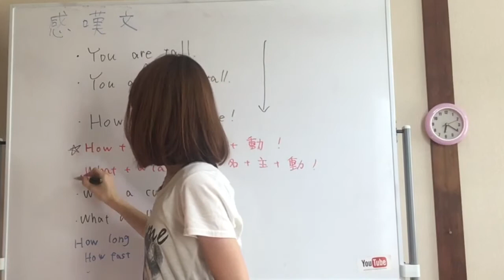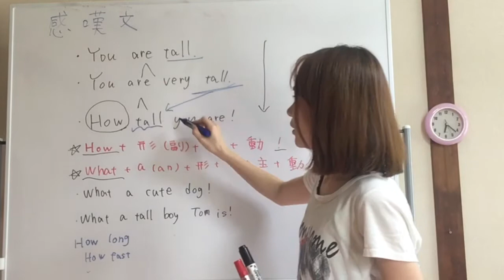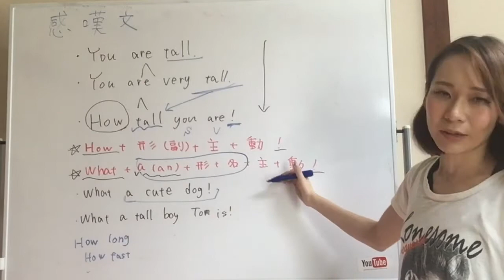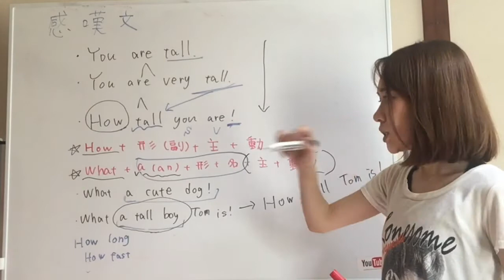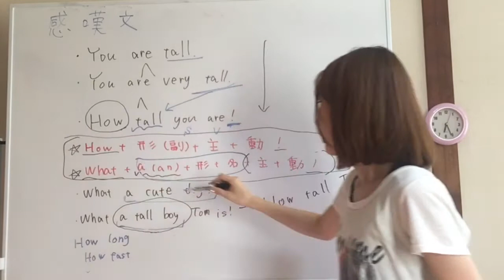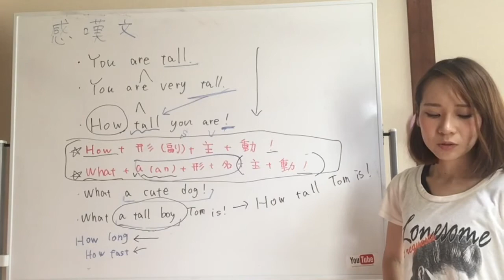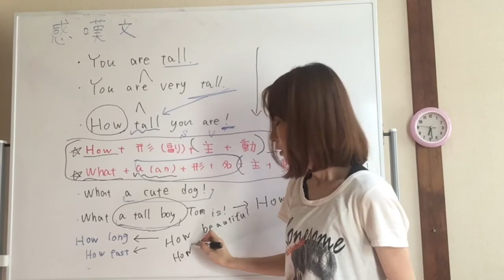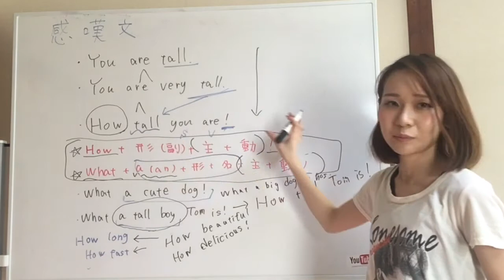【英語独学勉強者へ】6年もいらない！1ヶ月で終わらせる英文法講座 「感嘆文」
英語はまだまだ勉強中なので私が学んだことのシェアに近いです！適当な性格なのでたまにミスしてることもありますが気づいたらコメントで教えてね！

過去の動画は再生リストからだとジャンル分けされています！

登録者が増えると撮影のできる幅が広がり動画作成のモチベーションに繋がります！
鐘のマークをおしておくと通知が来るよ！